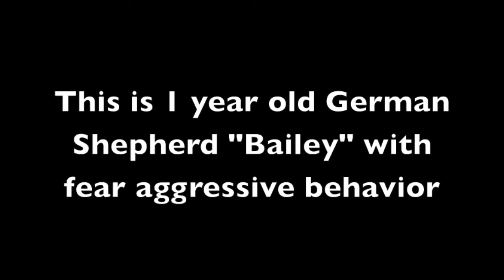1 year old German Shepherd "Bailey" / Off Leash K9 Training Orlando/Best Dog trainers Orlando